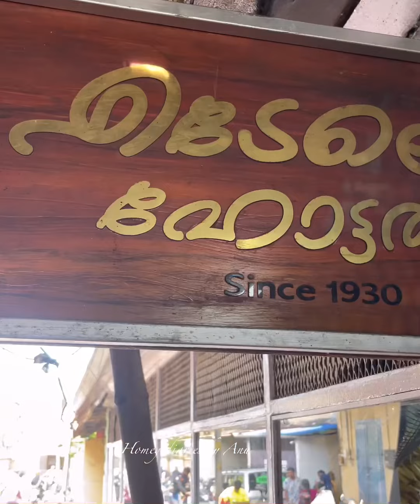കോഴിക്കോട്ടെ തിരക്കുള്ള ബീഫ് പഴംപൊരി സ്പോട്ട് |Best Food Spot in Kozhikode City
Hello Dears,
     It’s me Anu..Welcome back to our new video.. Today’s video is about the best food spot in Calicut city who serves the best beef fry and snacks..
     The crowd itself symbolises the real taste of the food.. please do watch this full video and share to everyone..
  Location 📍@kozhikode Edele Hotel
         You will get one plate beef for 100 rs/- and Pazhampori /Banana flitters for just 10 rs/- and Upma for 20 rs/- Do check out this special video and send me your valuable feedbacks ❤️